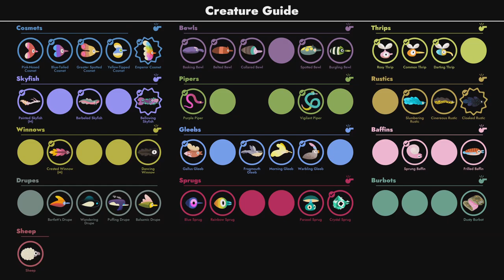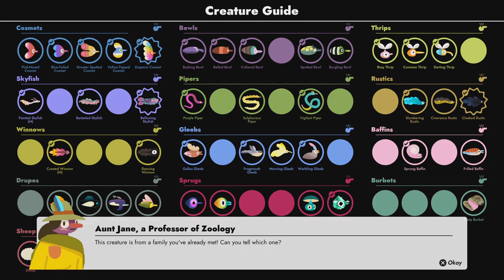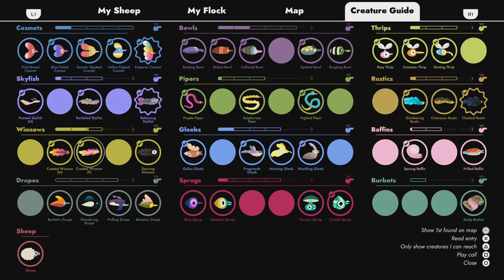Part 6 - Let's Play Flock! - Flying Fish Quadrille